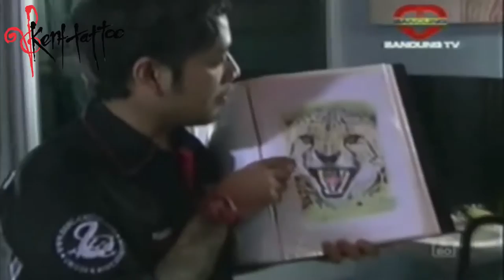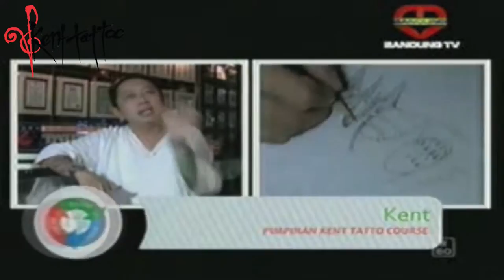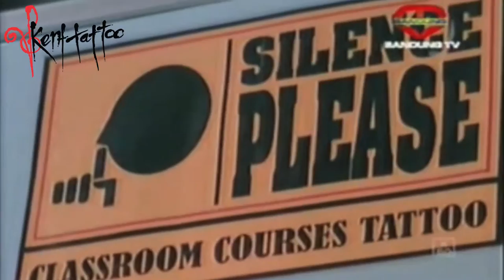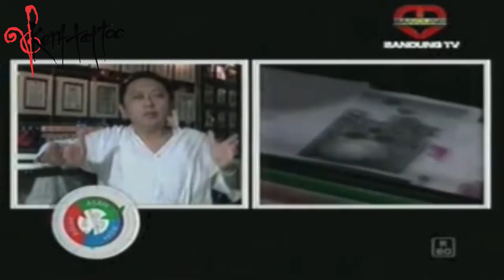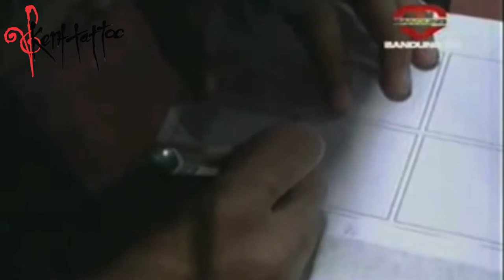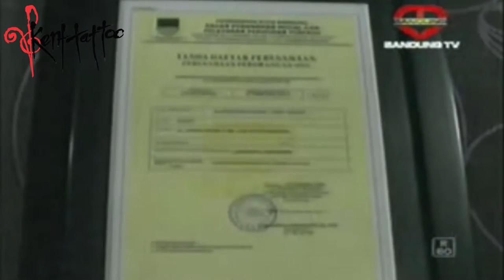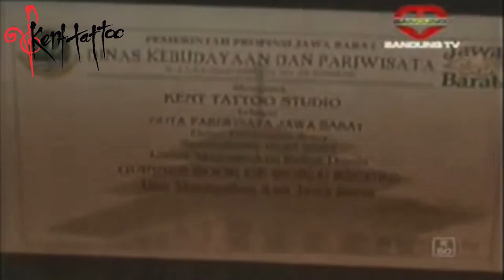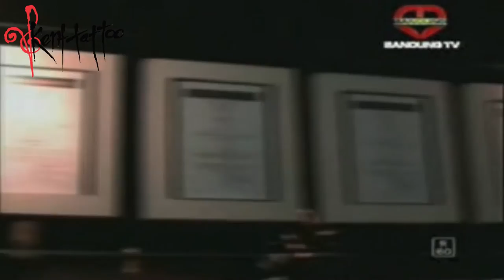Kent Tattoo Tv: BANDUNG TV ASAH ASIH ASUH A3 11-11-2011